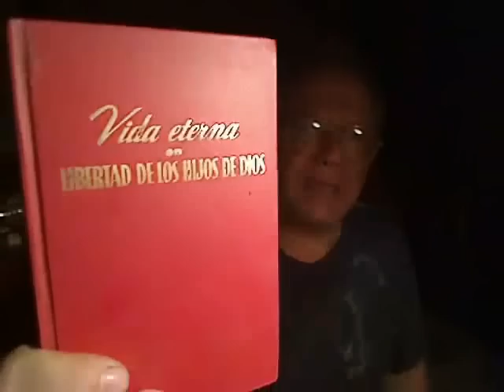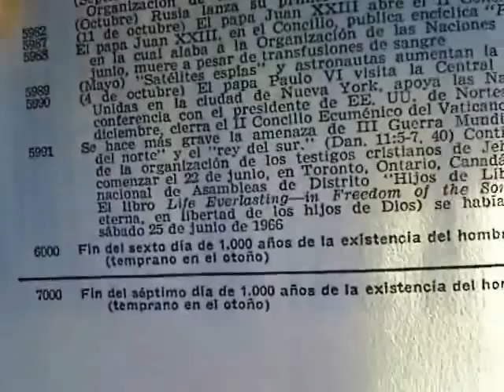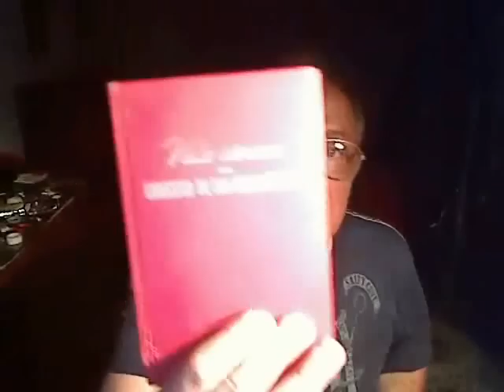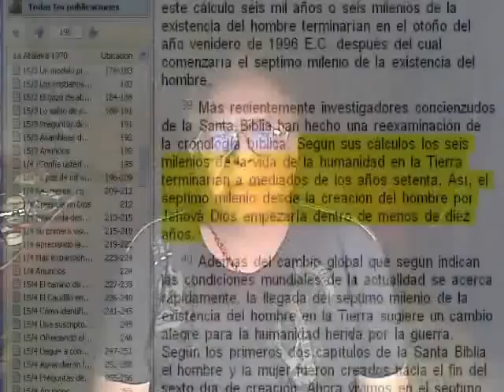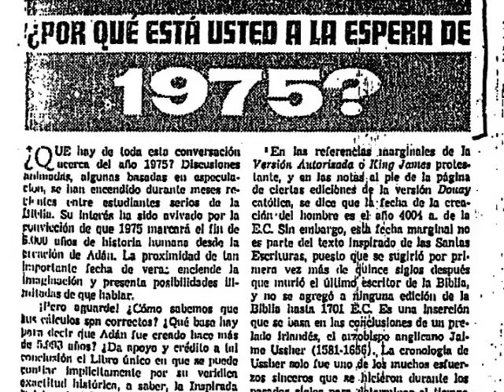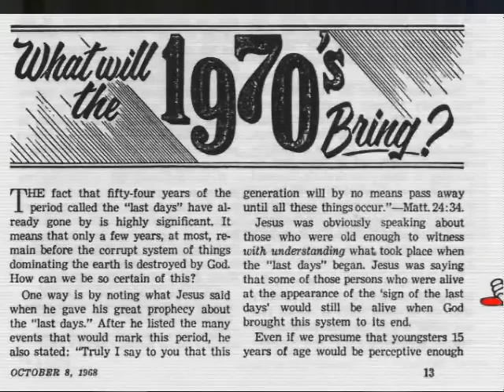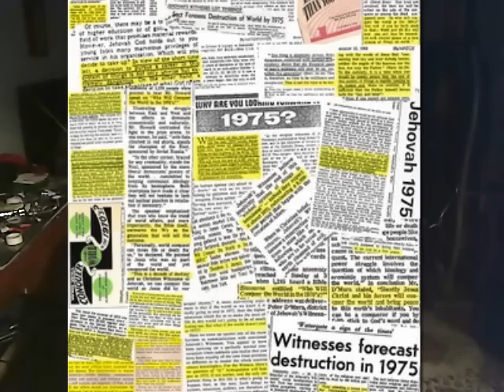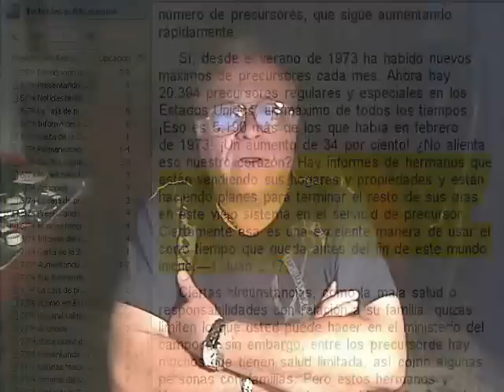Testigos de Jehová(La penosa y triste historia de una organización de falsos profetas modernos)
La falsa profecía del fin de los 6,000 años de la historia humana para setoembre de 1975 y comienzo del Reino milenial con Cristo Jesús hasta el año 2975 profetizada por la Sociedad Watchtower de los Testigos de Jehová-